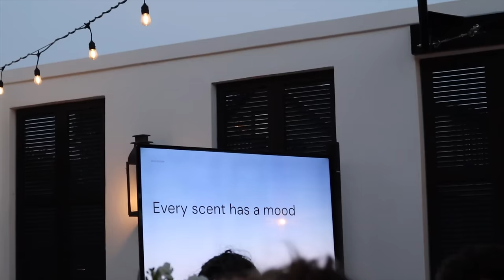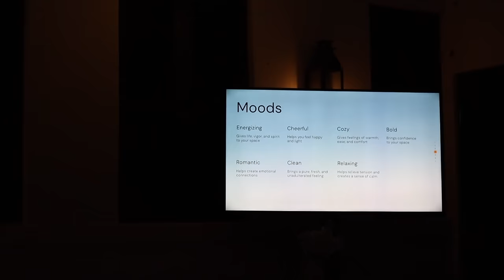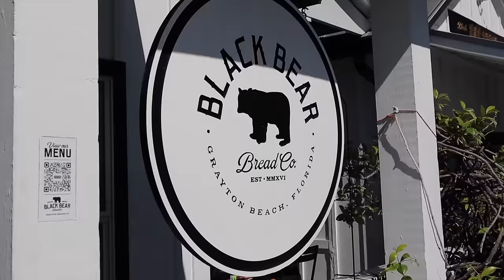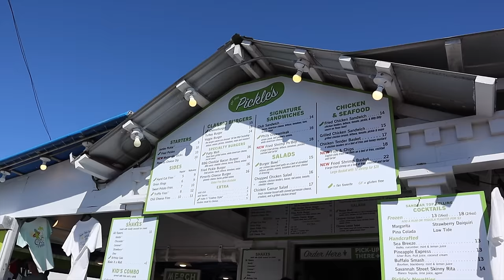ROSEMARY BEACH/30A Travel Vlog with Pura!! 💘 my first brand trip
Travel to 30A with me!!! :) Thank you so much to Pura for having us out!

matthew 5:16